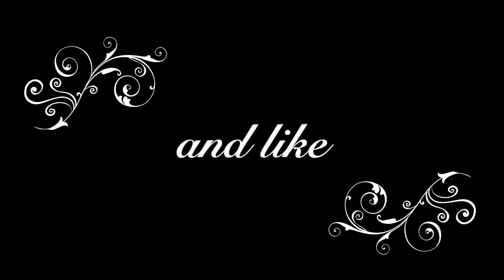horse riding tales music video thrown read desc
shout out to the people who were in this video! ( IvyRipples )